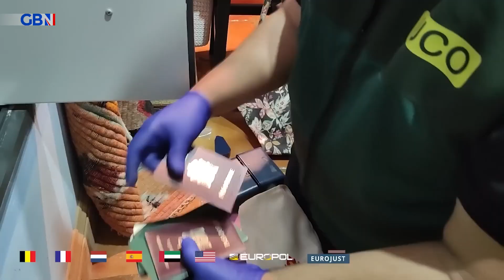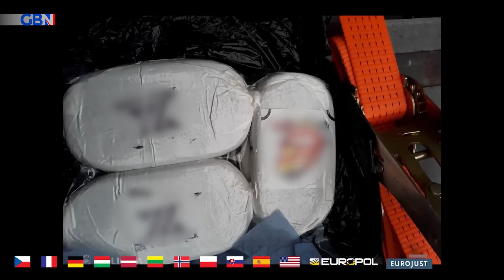Drugs bust brings down 'super cartel' responsible for controlling third of Europe's cocaine trade